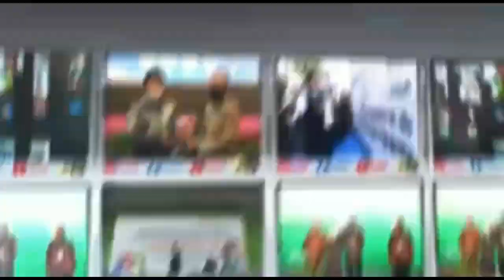Jambret IRT Untuk Beli Tuak, Nizarudin Dihadiahi Timah Panas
Palembang baru - Nizarudin / Seorang Pemuda 27 Tahun Warga Jalan Sakti Wiratama/ Kecamatan Sematang Borang/ Palembang/ Terpaksa Harus Berurusan Dengan Pihak Kepolisian Karena Telah Menjambret Dompet Milik Seorang Ibu Rumah Tangga///

Saat Itu Korban Yangh Sedang Berjalan Di Simpang 3 Talang Keramat/ Dilihat Oleh Pelaku Yang Waktu Itu Mengendarai Sepeda Motor// Dari Arah Belakang Pelaku Langsung Merampas Dompet Korban Dan Lari Menggunakan Motor//

Tak Butuh Watu Lama/ Petugas Unit Ranmor Satuan Reskrim Polrestabes Palembang Yang Telah Mengetahui Identitas Pelaku/ Akhirnya Meringkus Nizarudin/ Dapat Menangkapan Pelaku Terpaksa Ditembak Karena Mencoba Kabur//

Saat Dibawa Ke Polrestabes / Pelaku Mengakui Telah Menjambret Dompet Korban Berisikan Uang Sebesar 1,3 Juta Rupiah/ Sementara Uangnya Digunakan Untuk Membeli Minuman Keras Jenis Tuak//

Kasat Reskrim Polrestabes Palembang Membenarkan Jika Pihaknya Telah Mengamankan Pelaku Jambret Yang Terpaksa Ditembak/ Akibat Ulahnya Kini Pelaku Terancam Pasal 365 Dengan Ancaman Kurungan 5 Tahun Penjara//